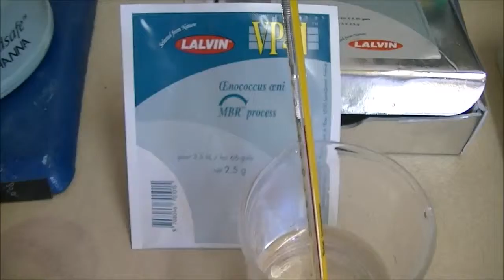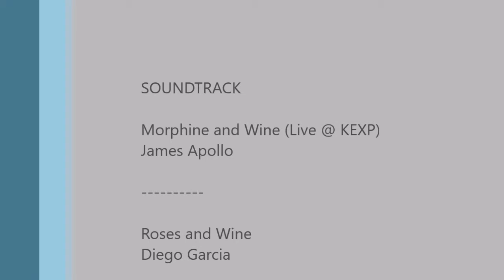2018 Shiraz pressing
Pressing the 2018 Shiraz vintage .